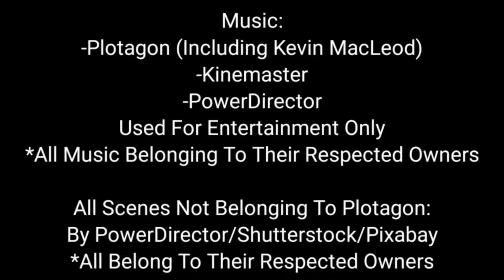The "Flashy" Suit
This story was based on the test plot, with the experiment of the Chroma key on PowerDirector.

After witnessing Lucy and Hermine making fun of his suits, Paul decides it's time for a change.  But is it a really a good idea? Also Paul and Vicky encounters Rosilita, the rude boutique clerk.

Used for entertainment only.
*All Music Belonging To Their Respected Owners.

All scenes not belonging to Plotagon:
By PowerDirector/Shutterstock/Pixabay

Cast Of Characters:
Hermine (Custom)-Lucy's Friend*
Lucy (Stock)-Paul's Ex-Girlfriend/Colleague
Rosilita (Custom)-Rude Store Clerk*
Candy Cupcake (Custom)-Rosilita's Friend

*Original Voices